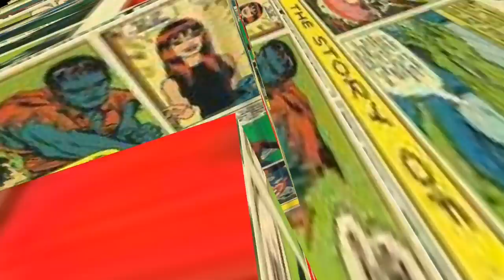Community Boss Rush #2 ONLY 4* 1 shots | Marvel Contest of Champions (MCOC)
All fights are with 4* for those who don't have 5* or 6*.

Thumbs if you liked the video, subs if you loved it! 😊

Tutti i fight sono con 4s per chi non avesse pg 5 e/o 6s. Evento più che fattibile.

Pollici in su se vi è piaciuto il video! 😊